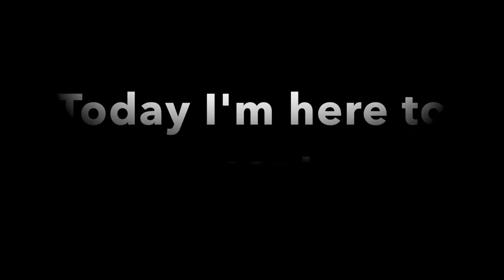Breaking Greg Norman's course record??? Part 2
In this video, I will be attempting to break the course record at Blue Canyon Lakes course.
Full Name: Sebastian Sawtell
Nickname: Sebastian
Age: 15
Next Tournament: Faldo Series qualifying at Laguna, Phuket 12th-13th November.
Golf Equipment

Driver
- Head: Titleist 917 D2 9.5°
- Shaft: Mitsubishi Diamana 50 grams
- Grip:  Golf Pride

3Wood
- Head: 917 F2 15°
- Shaft: Mitsubishi Diamana 60 grams
- Grip: Golf Pride

Hybrid
-  Head: Titleist H2 21°
- Shaft: Mitsubishi Diamana
- Grip: Golf Pride

Irons
- Head: Titleist AP2 718
- Shaft: Dynamic Gold
- Grips: Golf Pride

- Wedges: Titleist Vokey SM7 52°, 56°, 60°
- Putter: Scotty Cameron New Port M1
- Golf Balls